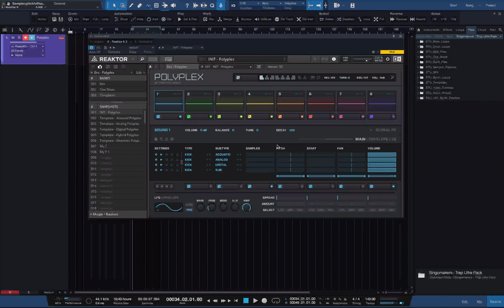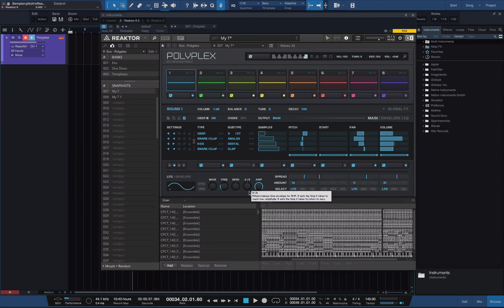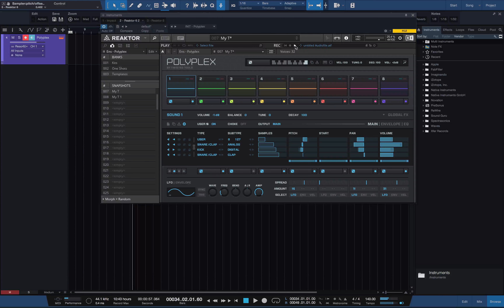Многослойное семплирование с помощью Polyplex